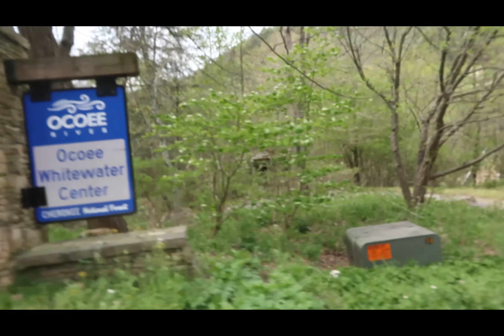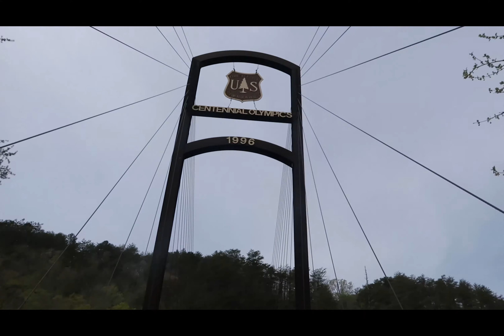An Unexpected Trip to North Carolina - Traveling to be with my mom during surgery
A little over a week ago my mom called to let me know that she was having a surgery.  My stepdad can not drive and was unable to accompany her to the hospital.  My mom's dear friends were going to travel and help her as best they could.  Since she had to spend the night in the hospital one night I decided I would feel better if I traveled with her.  I left the boys at home and traveled solo to North Carolina.  I made it a two day trip out and made it to her house in the early afternoon.  We left for Asheville, NC shortly after I arrived.  Although this was an unexpected trip I am so grateful to be with my mom, to see my mom and to give my mom a hug! Due to the Pandemic I haven't seen her for over a year!  Prayers for a successful surgery!